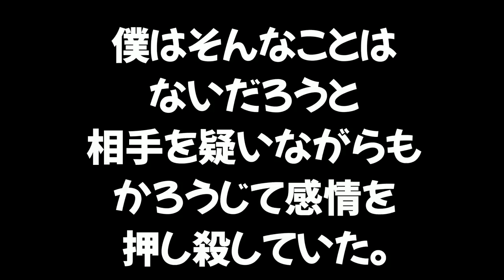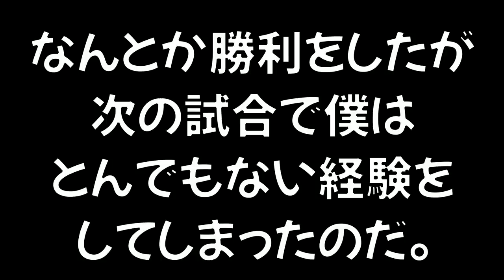【回線落ち集】急にいなくなっちゃうイカちゃん達がマジで可哀想だったｗｗｗ【スプラトゥーン２】